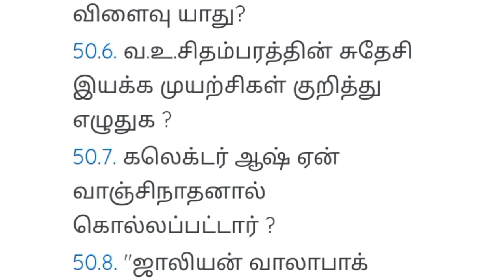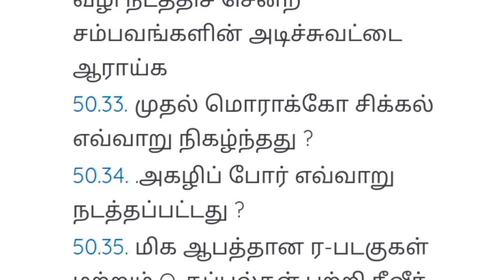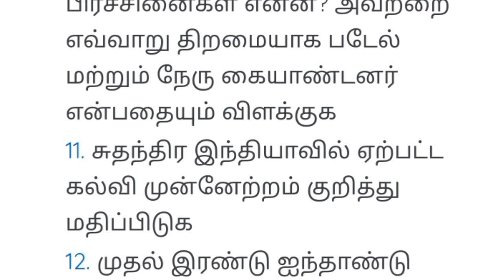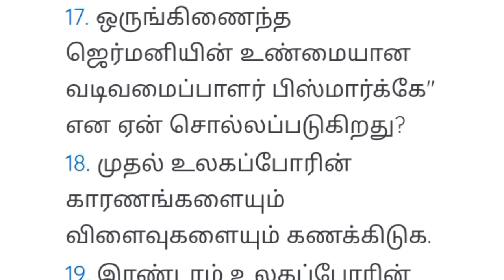12th history public exam important questions in tamil medium||12th history important 2,3,5 mark